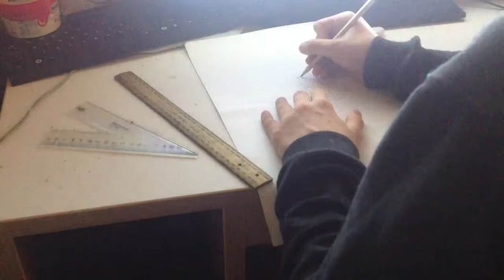Speed-art drawing (Templar)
First video,
A drawing of a medieval Templar using a 4B grey lead pencil.